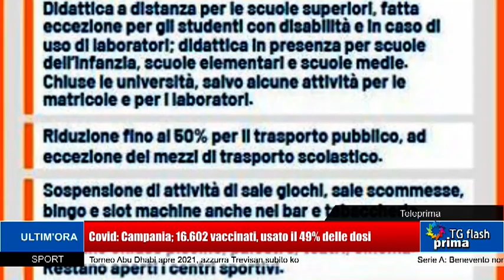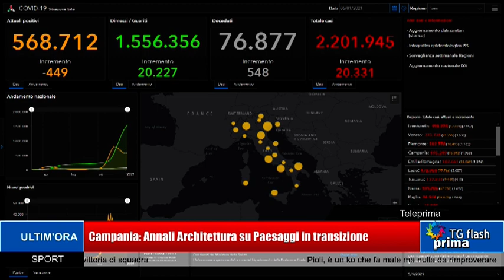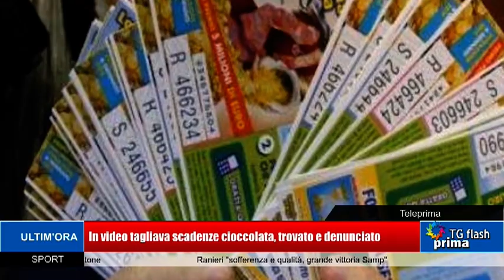TG Prima Flash Ore 11:00 (07-01-2021)